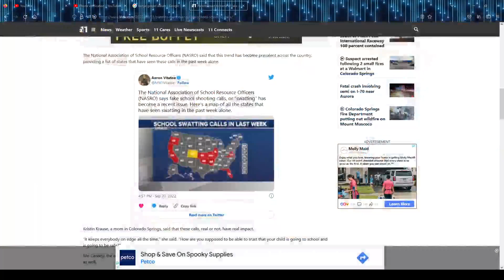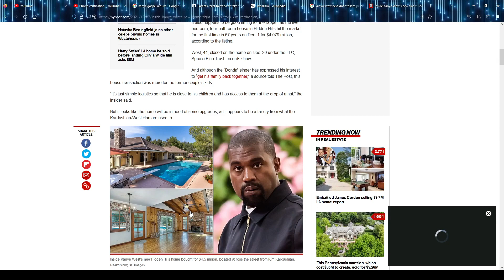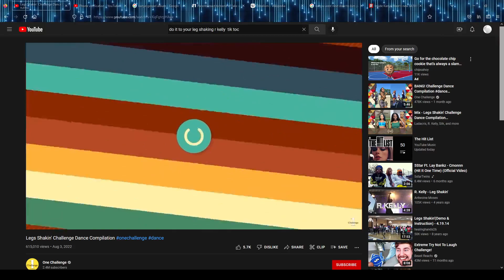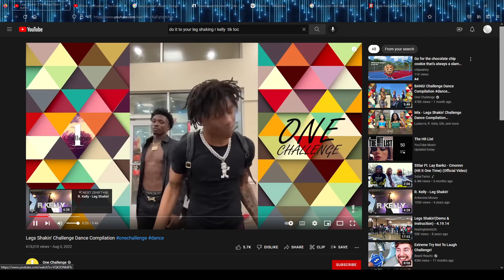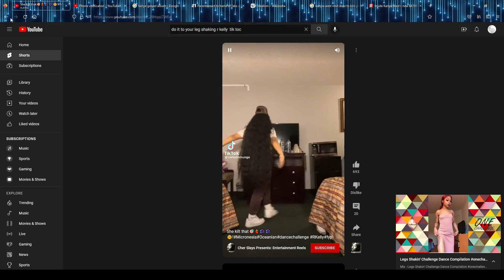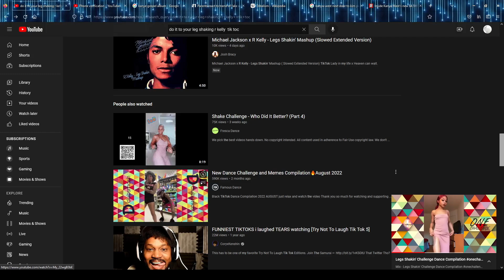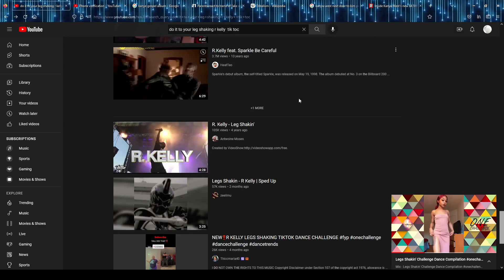10/23/22 Part 3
Dahmer, swatting, tribalism and other topics.